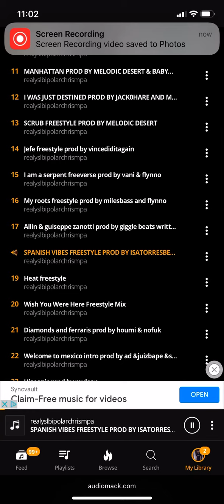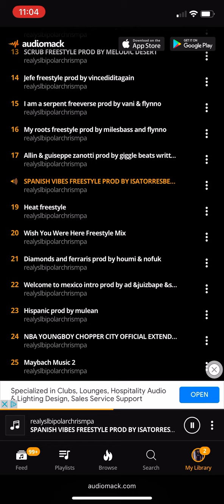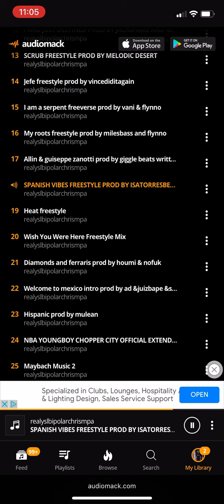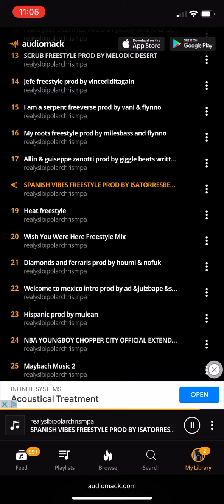Spanish vibes prod by isatorresbeats